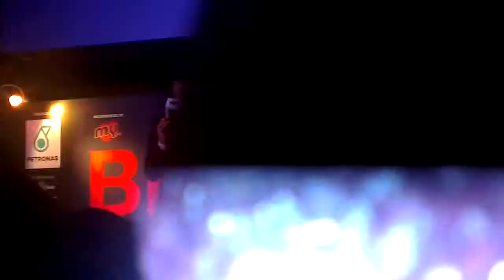Bii_轉身之後